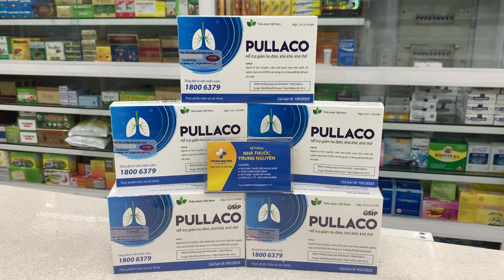Viên uống Pullaco - Nhà Thuốc Trung Nguyên